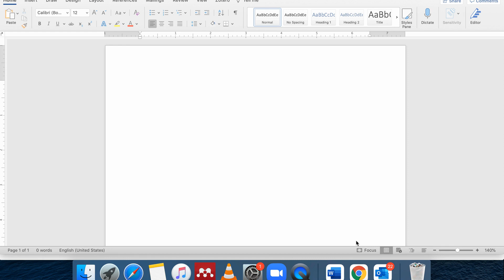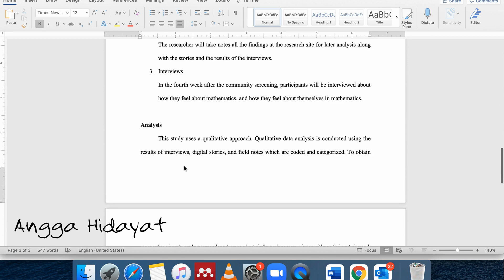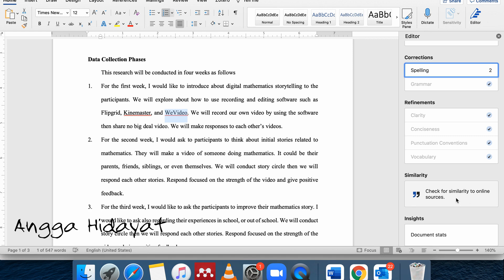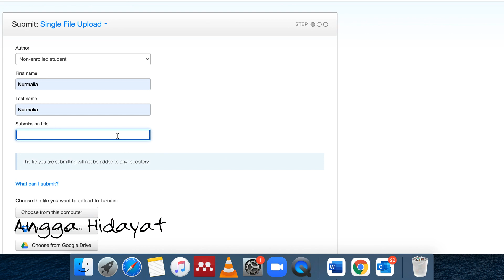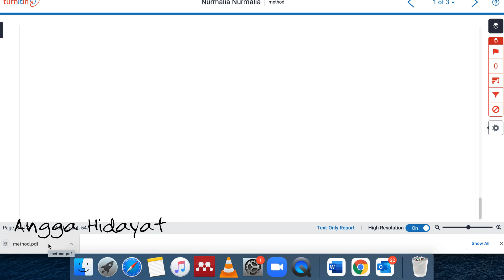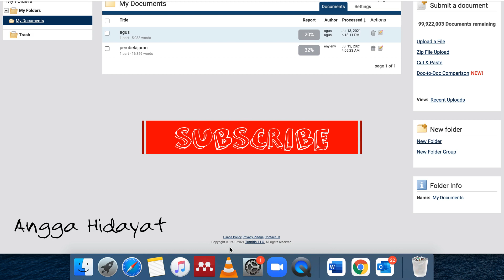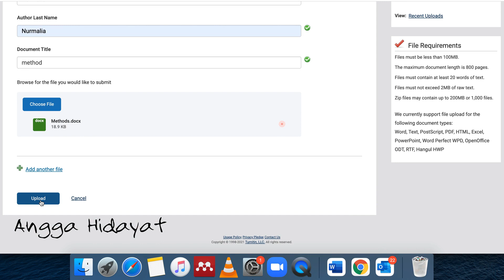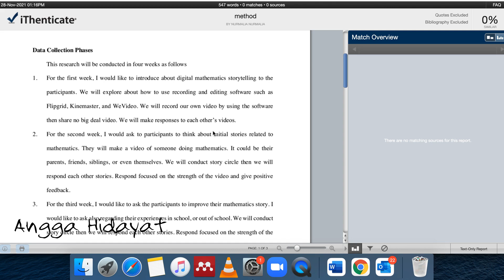Cara Uji Plagiasi dengan Microsoft Word, juga Perbandingan Hasilnya dengan Turnitin & iThenticate!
Dalam menerbitkan artikel jurnal ataupun syarat sidang proposal maupun skripsi perlu lolos uji plagiasi turnitin. Namun tidak semua orang punya akses terhadap turnitin. Aplikasi harian yang sering dipakai seperti Microsoft Word bisa kita gunakan untuk cek plagiat suatu artikel/ tulisan.

Video ini membahas perihal bagaimana cara mengecek plagiasi dengan menggunakan microsoft word agar bisa daftar sidang skripsi bagi mahasiswa, ataupun juga tutorial ini digunakan untuk lolos screening awal plagiat yang sudah pasti digunakan pada jurnal ilmiah.

Screen Recorder: MacBook Screen Recorder
Editing Video: WeVideo
Editing Thumbnail: Panzoid
Editing Outro: Canva

Semoga Bermanfaat

terima kasih